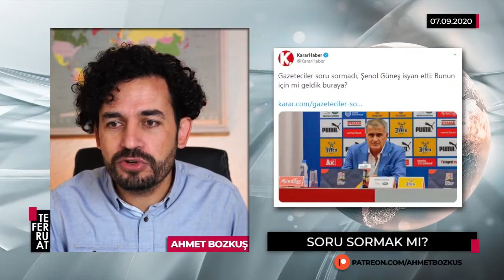AYNI YALANLAR, AYNI DOLAPLAR (Özet)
Bu video 07 Eylül 2020 canlı yayınının özetidir. Dilerseniz canlı yayının kaydını, dilerseniz bu kısa halini izleyebilirsiniz.